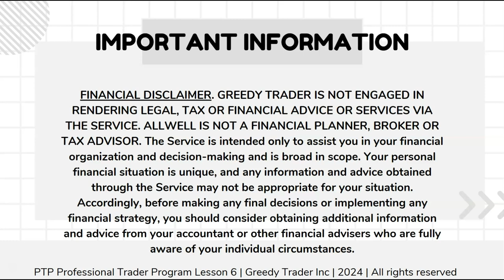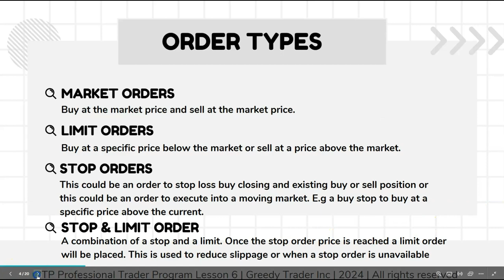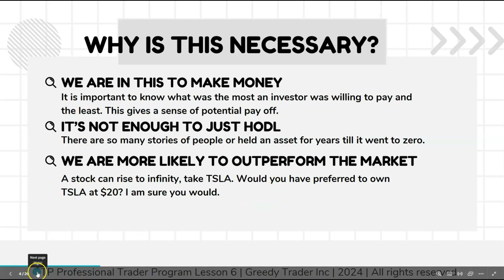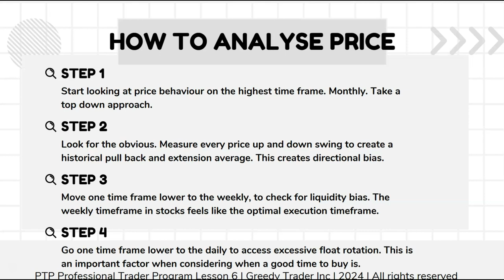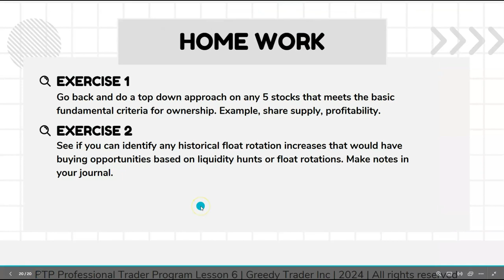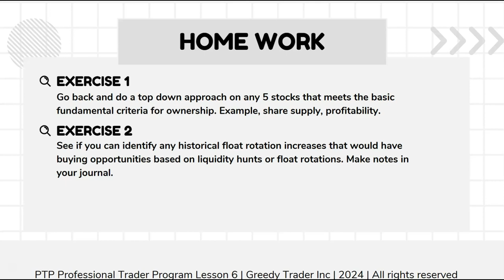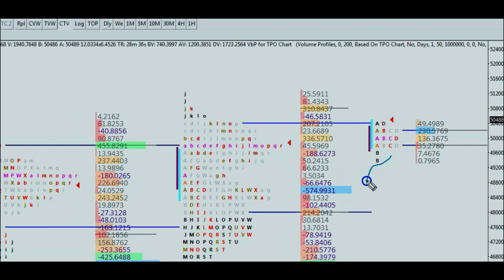PTP Professional Trader Program Lesson 6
Trading master course. A master course in investing